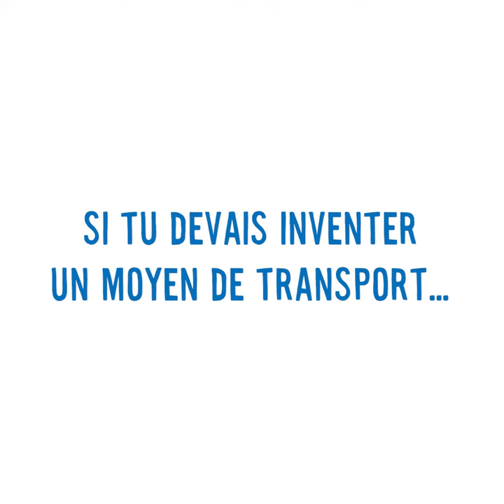STIB VIBES - Ozark Henry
Participez maintenant au concours Vibes et gagnez vos places pour le concert immersif d’Ozark Henry dans un studio caché au coeur de Bruxelles !

• Follow us •